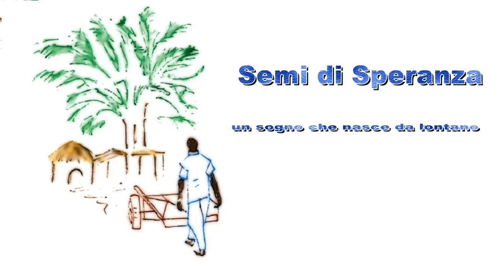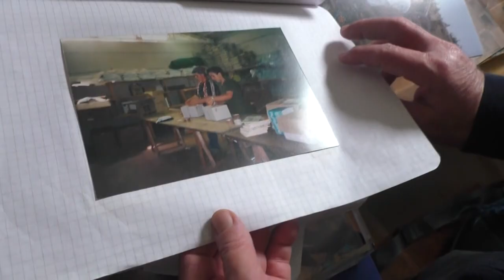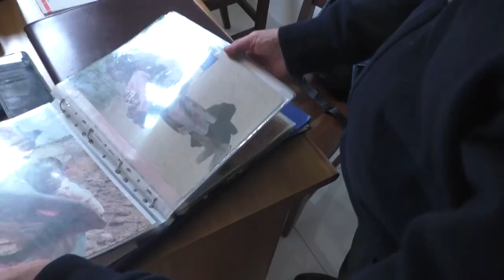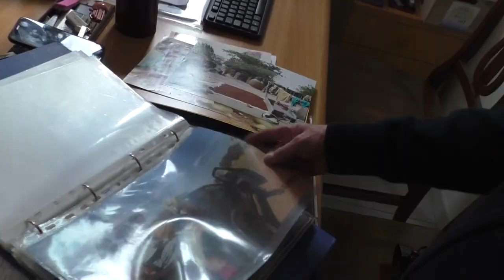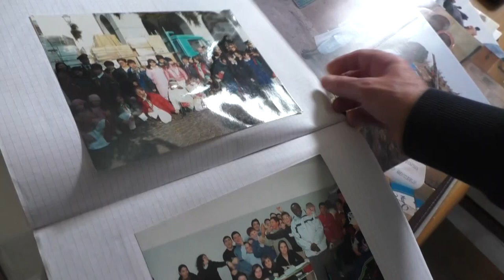Da Salerno al Burkina Faso, più di un quarto di secolo d'impegno dell'associazione Semi di Speranza.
Alfabetizzazione, cure mediche, aiuti alimentari, creazione di infrastrutture e agricoltura, oltre 1000 bambini adottati, l'associazione "Semi di Speranza" rinnova il suo impegno per il Burkina Faso.